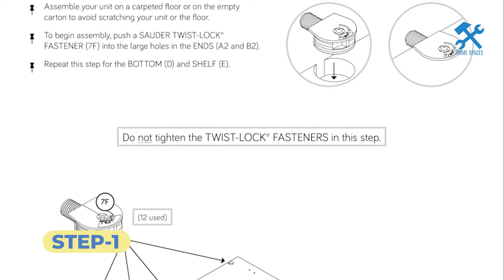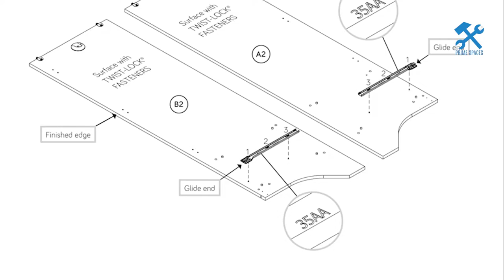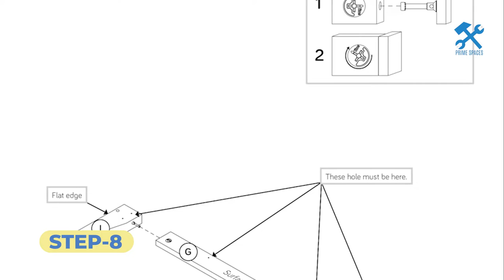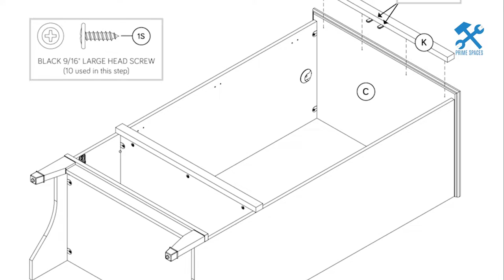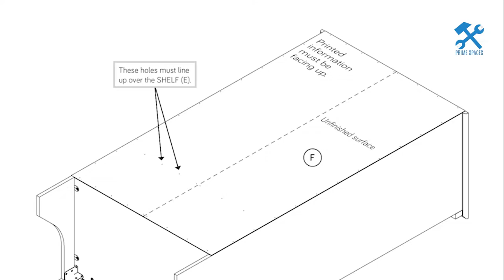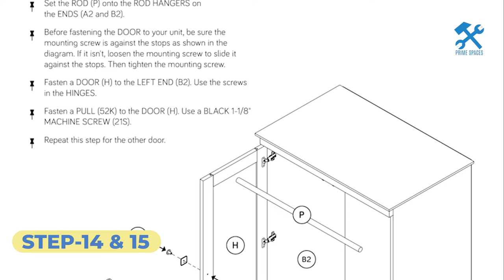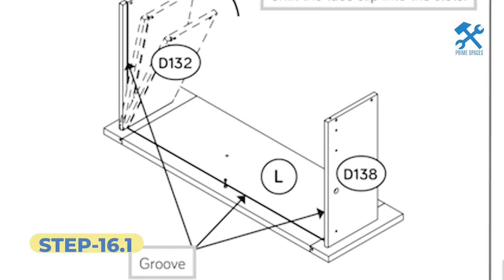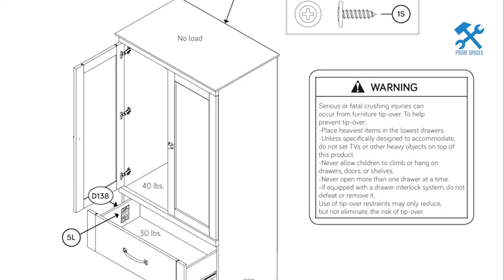Sauder Carson Forge Armoire Assembly (Model 415107) Full Step-by-Step Video Tutorial Guide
This video is a step-by-step assembly guide for the Sauder Carson Forge Armoire Assembly